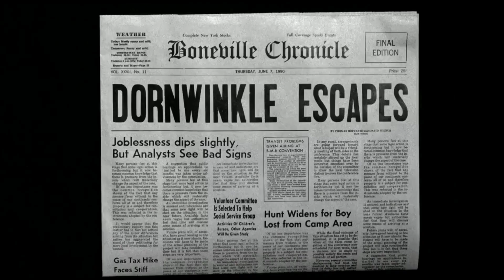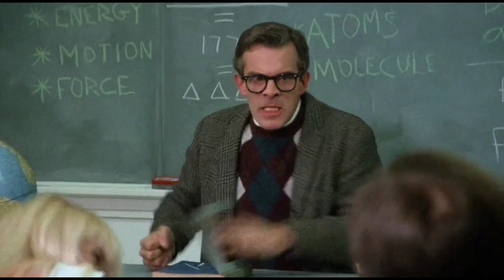The Invisible Maniac 1990 | 2024 New Film Explained in Hindi/Urdu | Romance Full movie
Invisible Maniac 1990 | 2024 New Film Explained in Hindi/Urdu | Romance Full movie